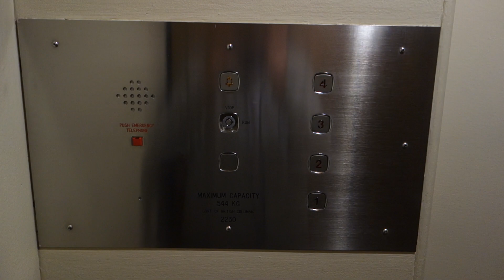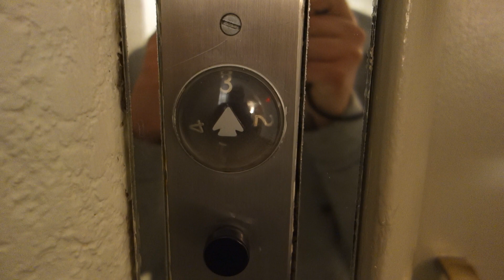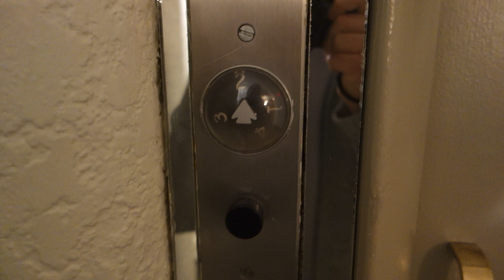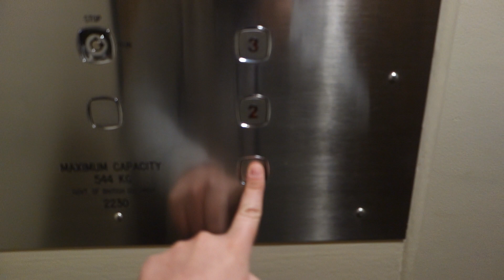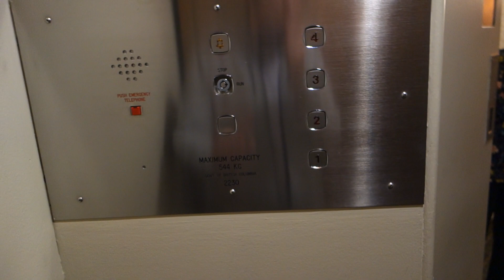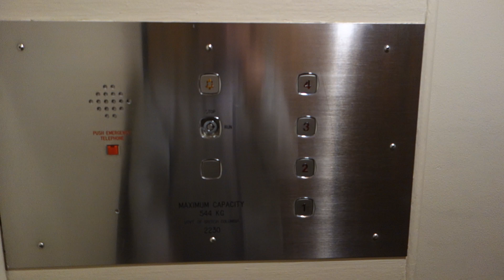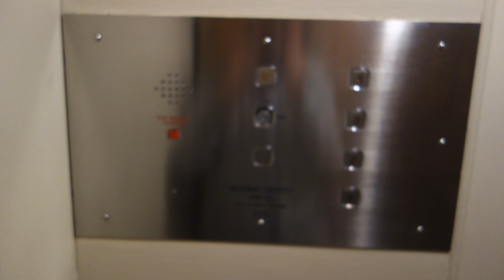ALMOST COMPLETELY ORIGINAL ANTIQUE Otis Traction Elevator at Rosellen Suites, Vancouver, BC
This concludes the Vancouver videos! This was a Pretty Cool Elevator that unlike many Otis Black Buttons (except the early ones from the 30s) it has a Swing Door and not a traditional automatic door. It is almost completely original with Audible Relays, it's original cab, indicator, And It has a RARE, WORKING CIRCLE ROTO DIAL INDICATOR! MY VERY FIRST ONE I'VE EVER SEEN IN MY LIFE! Sadly, the COP was replaced with Disgusting Dewhurst US89 for some reason. But otherwise, it is pretty much totally original! It's still pretty epic, but just wish the fixtures were original. The call stations totally pranked me, but can't whine too much, found a WORKING CIRCLE ROTO DIAL!

Installed: Circa 1940s or 1950s (Otis Bakelite Black Button)

Modernized: Circa 1990s or 2000s (Dewhurst US89 COP Replacement, everything else left original)